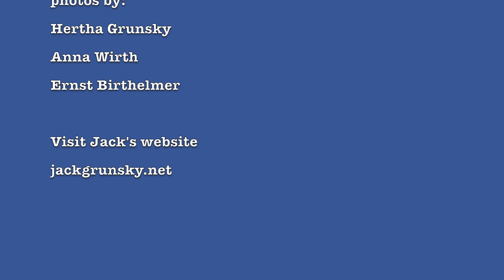Close To The Music - Jack Grunsky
Photos from Jack's recent concert tour in Austria. March 17 - 23, 2018. Vienna - solo concert in RadioKulturHaus, ORF studio Linz, & Kulturzentrum Hoersching accompanied by the Spring String Quartet. The song 'Close To The Music' is from Jack's CD 'Façade' and was one of the opening songs of the performances.